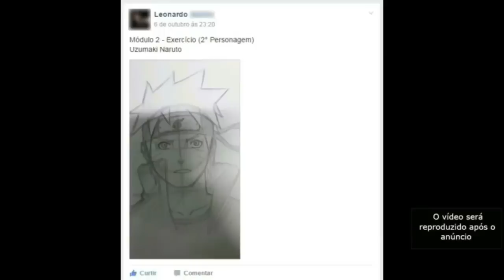A EXPLICAÇÃO SOBRE HAKI - BIG MOM E SEUS MISTÉRIOS E OS NAVIOS DA QUARTA CALAMIDADE - ONE PIECE 947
TWITER:  @EvandroFuzari